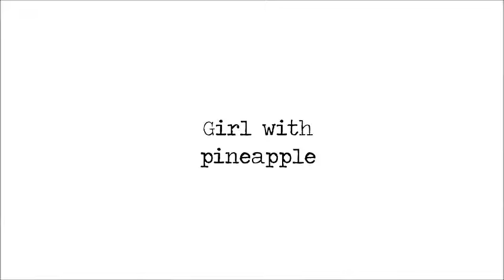How to draw a face for beginners | How to make fun texture. Painting a girl with a Pineapple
Easy way to draw a face for beginners! Painting with acrylics lesson in an Art Journal Page.
Paint a pieneapple the easy way!

Art, painting, mixed media, art dolls... that's what I do in my channel. Tuesdays and most Thursdays

charcoal pencil